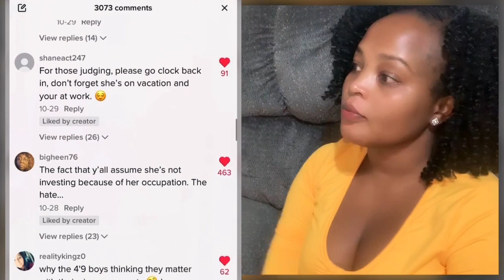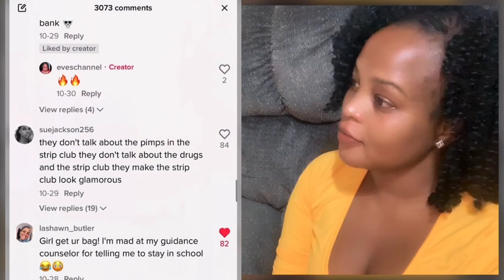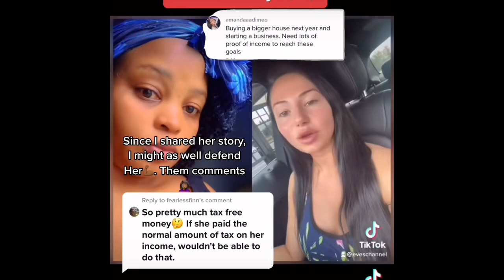Took a research on being a stripper new video with eves channel 2021